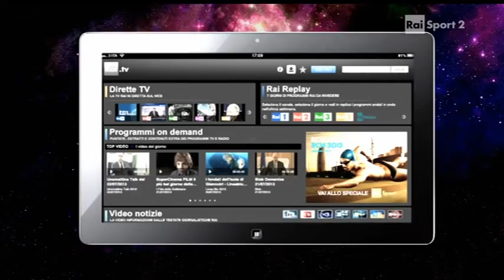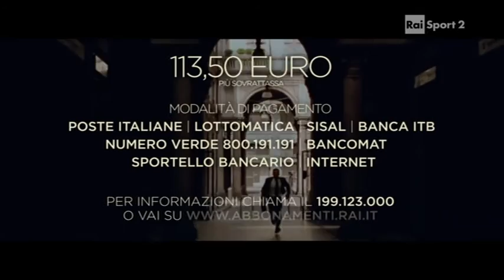Calcio a 5 - Final Eight Coppa Italia 2014 - 1o Quarto di finale - Luparense vs Real Rieti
Final Eight di Coppa Italia di Calcio a 5 2013/2014
Primo quarto di finale - Luparense vs Real Rieti
Tempi regolamentari